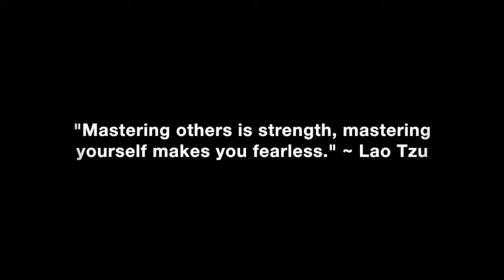How To Make Her Want, Value & Appreciate You More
How to make her want, value and appreciate you more so she makes an effort to keep you also.

In this video coaching newsletter I discuss two different emails from two different viewers. The first email is from a guy who has been following me for nine months, cherry picked information from my videos and book, and just lost his girlfriend as a result. Now he wants her back. The second email is from a guy who has been following me for ten years, almost lost his unicorn girlfriend, but turned things around quickly after he got complacent.

“People will treat you as you view yourself to be. If you love and value yourself, you will set and enforce healthy boundaries. If you don’t, you’ll let people walk all over you. Women won’t respect you, love you or stick around. If you want to be in an amazing relationship, you must first learn to view and accept yourself as amazing, likable and lovable. It’s not about finding the right person, but becoming the right person. You must become what you want to attract.” ~ Coach Corey Wayne